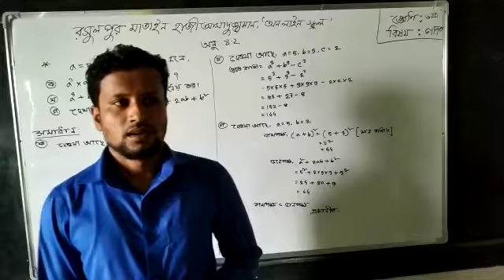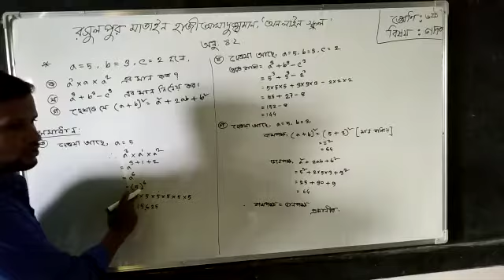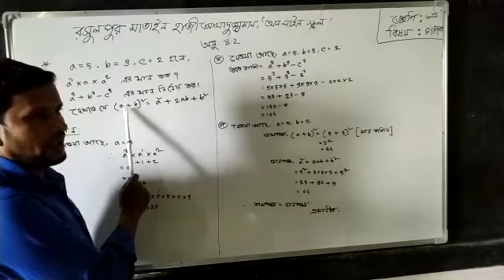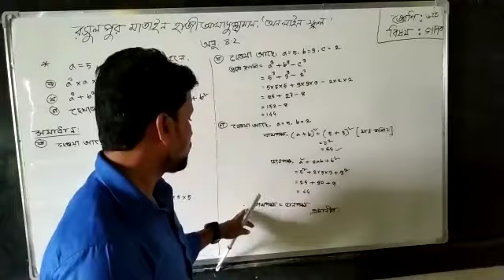রসুলপুর মাতাইন হাজী আসাদুজ্জামান উচ্চ বিদ্যালয়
শ্রেনি- ৬ ষষ্ঠ, বিষয় - গনিত।শহিদুল ইসলাম